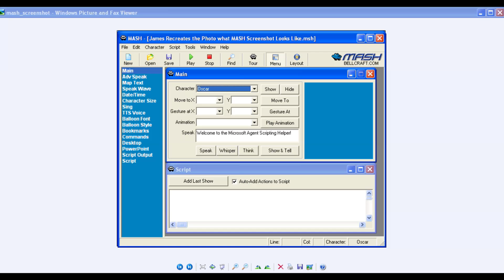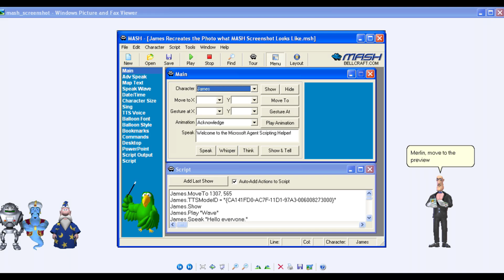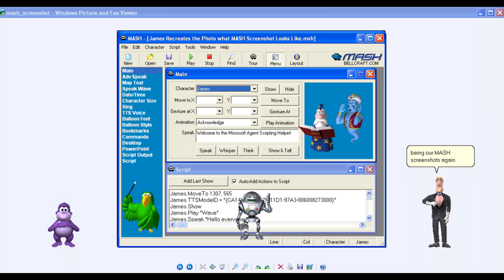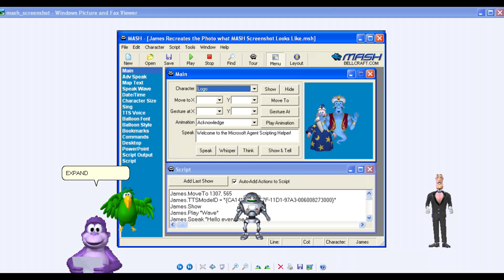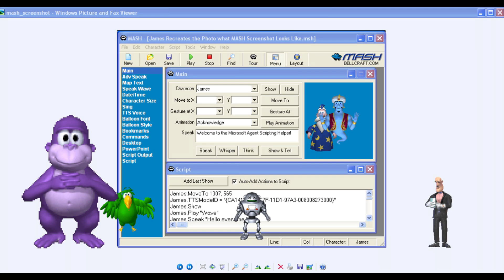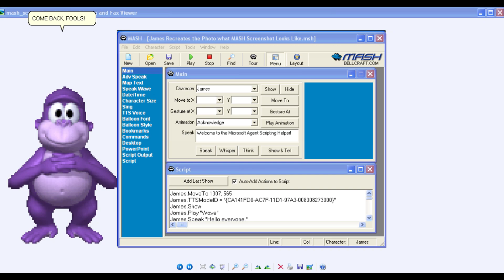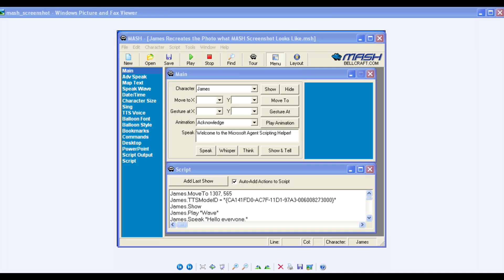James recreates the Photo what MASH Screenshot looks like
James calls Peedy, Merlin, Genie, and Robby to recreate this photo what screenshot of MASH looks like, but one third-party Microsoft Agent named Bonzi comes and ruins it!

The MASH screenshot is sourced from BellCraft website page.